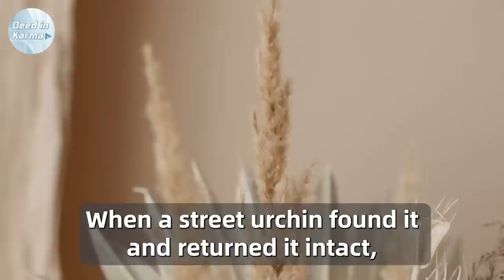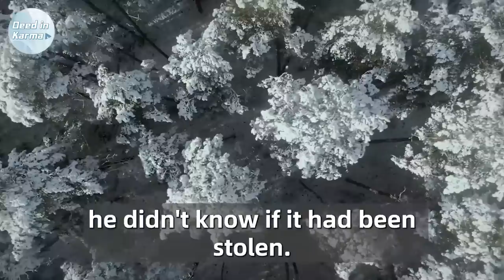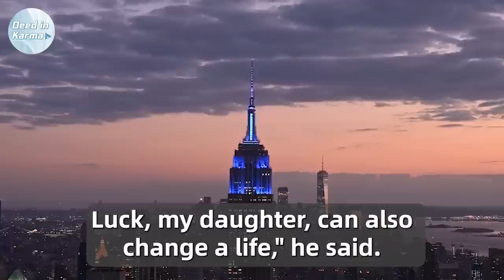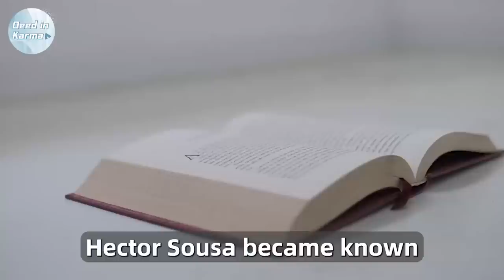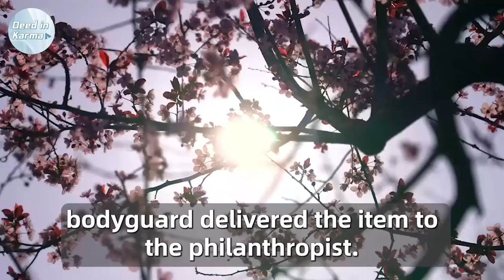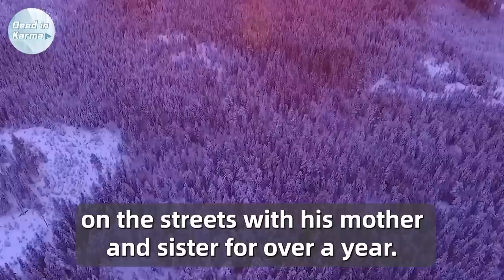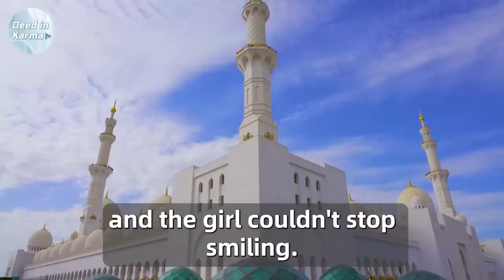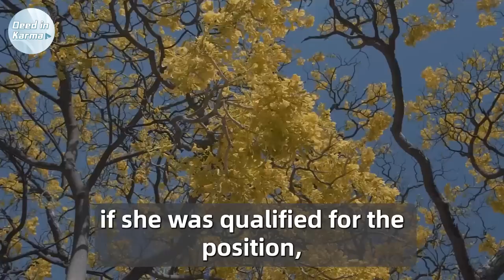Poor Boy Found Millionaire's Wallet And Made Him Cry With What He Asked In Return...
Poor Boy Helps Old Lady Carry Groceries Home, Next Day Learns Store Owner Is Looking For Him...

The husband kicked his wife out of the house & started living with mistress. Cheating revenge story

Old man Enters A Luxurious Bank And Says He Is The Owner they laugh at him but soon They Regretted

Dishwasher Fired For Feeding Homeless Man, But The Beggar Did The Unexpected After He Found Out...

A Guard Humiliated A Beggar, A Man Stood Up And Said A Few Words, Then Something Shocked Happened...

Woman Invited A Homeless Man to Her Table, An Hour Later He Handed Her A NOTE That SHOCKED Her…

They were Shocked to See The Son of The Disabled Marine At The Reunion, No One Expected Such A Turn…

Elderly man passed away and his caregiver ran to the bank to receive the inheritance. But he got...